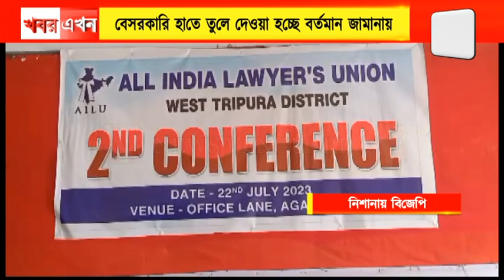বর্তমান জামানায় সংশ্লিষ্ট দপ্তরও বেসরকারি হাতে তুলে দেওয়া হচ্ছে : CPMরাজ্য সম্পাদক জিতেন্দ্র চৌধুরী